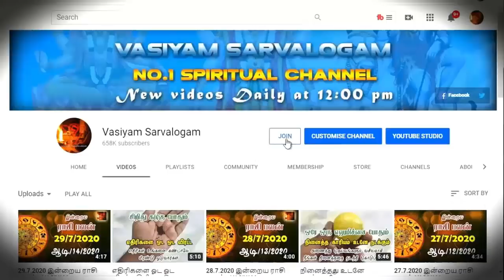விரும்பியவர்களை ஒரே நாளில் வசியம் செய்ய - pen vasiyam - aan vasiyam - spiritual secrets